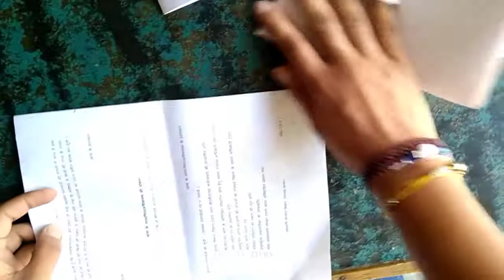Lifafe banane ka tareka /How to make envelope#lifafa kese banaye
About video
This video  Eductaion purpus

Lifafe banana sekhe asan tareke se/कागज के लिफाफे किस तरह से बनाते हैं/How to make lifafa
lifafa banane katareka

Lifafe banane ka tareka /How to make enovlep#lifafa kese banaye
kagaj ka lifafa
How to make envelope
Chenal link

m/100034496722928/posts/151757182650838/